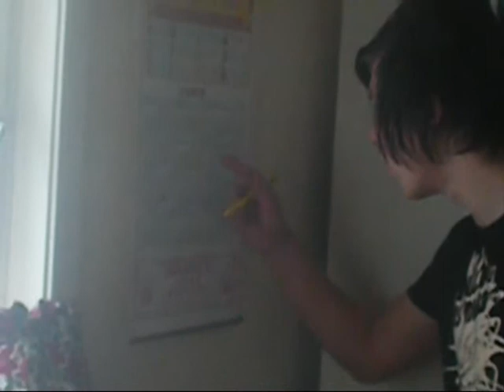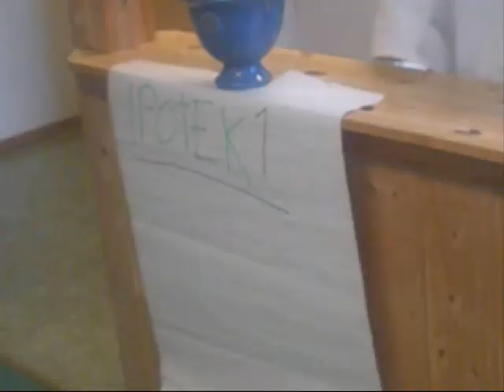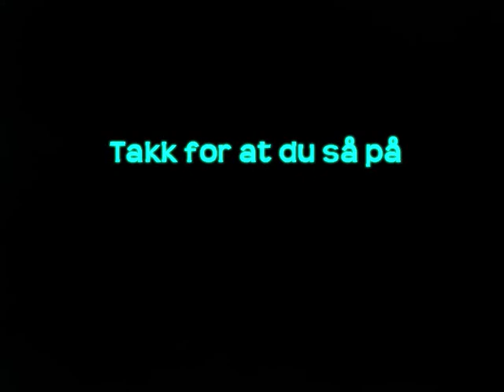Apotekeren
(A little short movie, its on Norwegian)

En liten kortfilm om ditt og whatnot, lol
En del av dere vil kansje kjenne den igjenn fra Tommy's channel, men dette er da altså en remake

Enjoy :D